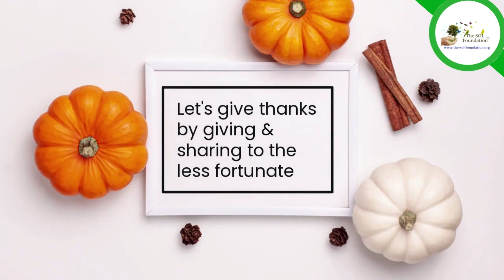Happy Thanksgiving 2022 | The Savior of Life (SOL) Foundation™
The Savior of Life (SOL) Foundation™ is committed to Restore Nature | Plant Trees | Honor a Life | Give Hope | End Hunger with education and engagement